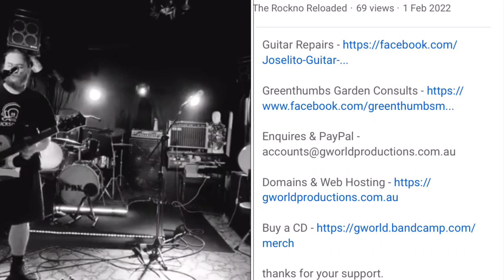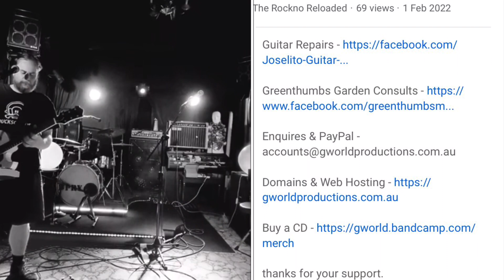We’ll get by with a little help from our friends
Also any questions etc can be directed to The Rockno there too.